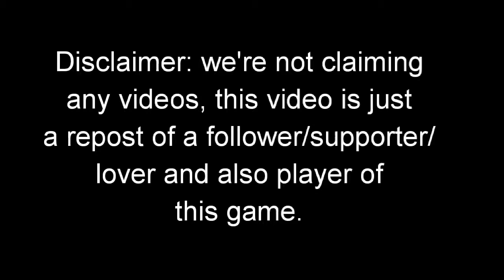Crossfire newest animated movie 2018 CF (1)